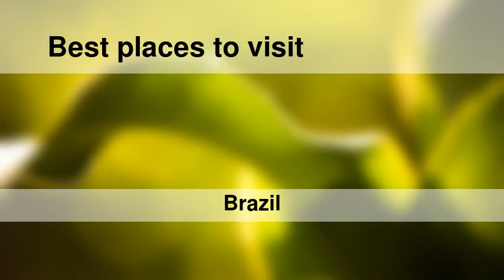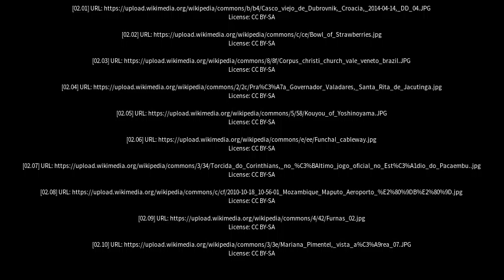Best places to visit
Best places to visit - Águas Vermelhas (Brazil) Best places to visit - Slideshows from all over the world - City trips, nature pictures, etc.